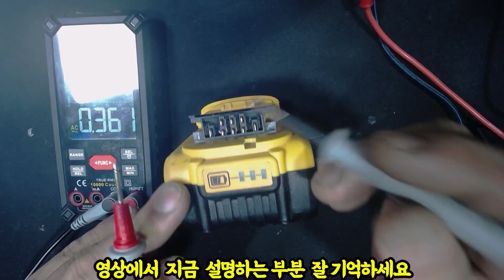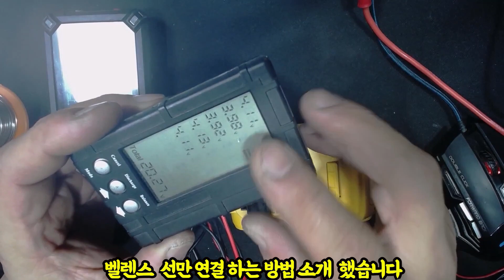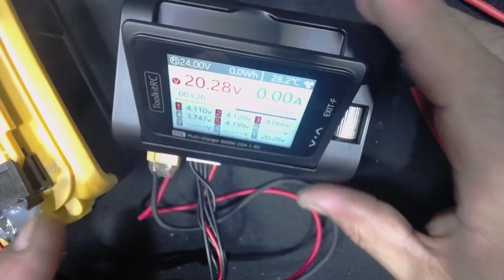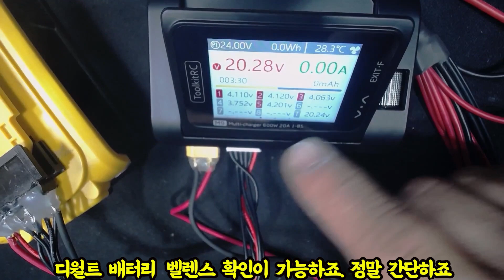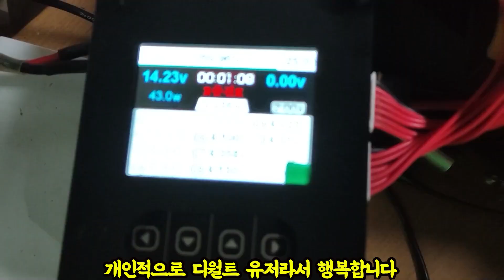#231102# 디월트 배터리 밸런스 충전기 DIY방법소대 부품비 1만원대 초간단함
오늘은 디월트 전동공구 사람하는 사람에게
정말 좋은 소식입니다   전동공구는 배터리가  문제인데
1만원정도로 밸런스 충전  가능한 방법 소개드림

영상에서 사용한 부품 판매처
충전기 커넥트